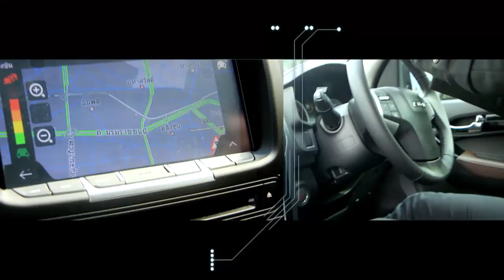เฮฮาหน้ากอง : "แพนเค้ก-ฟรอยด์" ร่วมกิจกรรมอนุรักษ์สิ่งแวดล้อม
ไปเที่ยวทะเลกันดีกว่า "หนุ่มไท" มีนัดกับหนึ่งสาวสวยและอีกหนึ่งหนุ่มอารมณ์ดี "แพนเค้ก-ฟรอยด์"  ไปทำกิจกรรมสนุกๆ แล้วก็มีประโยชน์กับสิ่งแวดล้อมด้วย ตามไปดูกันเลย